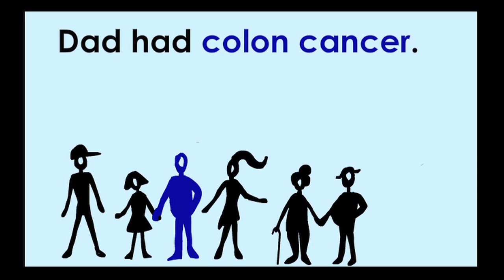Screen My Colon! 2011 PSA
In 2010, the CCA launched an animated health care awareness video to increase the general public's understanding of colon cancer and the need to be screened for the disease. 2011's PSA focuses on knowing your family's history and how that affects your risk for colon cancer.